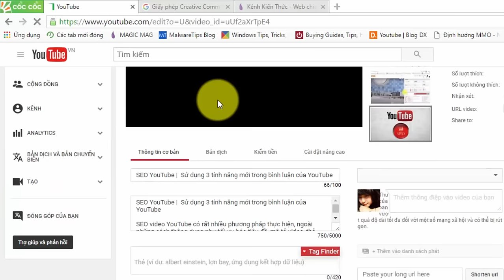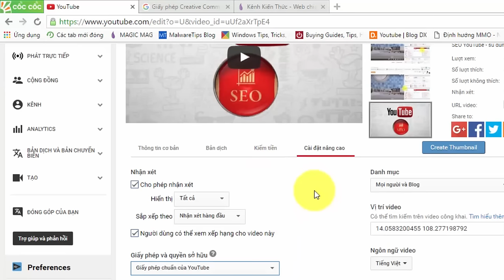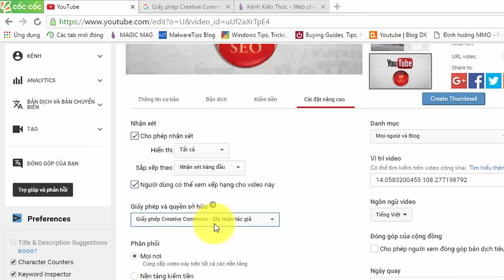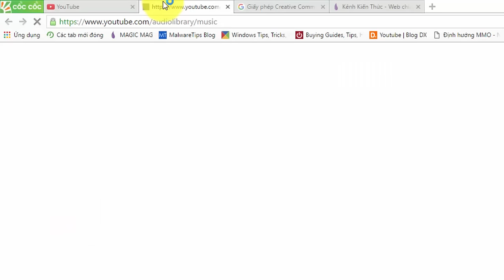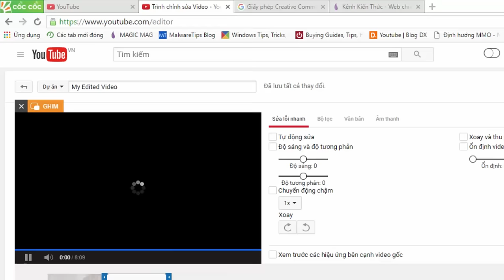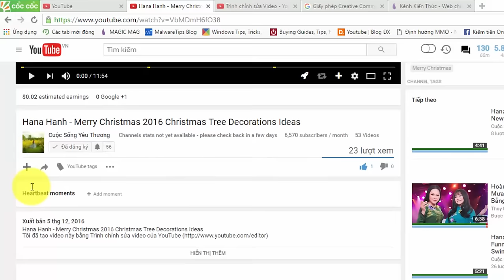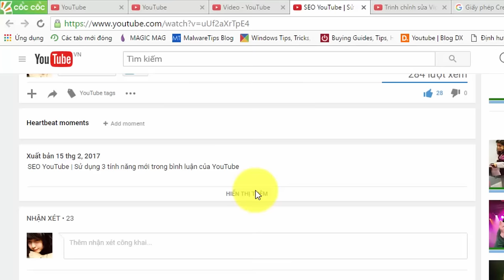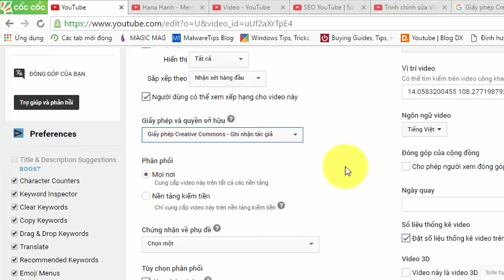Luận bàn về giấy phép và quyền sở hữu video trên YouTube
Chúng ta thấy hiện nay có khá nhiều video hướng dẫn bạn sử dụng video cho phép "tái sử dụng" thông qua giấy phép Creative Commons). Vậy bạn có thắc mắc "ai mà rảnh quá đi làm video cho người khác dùng lại?". Dĩ nhiên, mọi việc đều có lí do của nó.

Video này, kenhkienthuc cùng thảo luận với các bạn về "Giấy phép và quyền sở hữu" video YouTube. Đó là:

2 loại giấy phép trên khác nhau như thế nào? Quyền sử dụng chúng ra sao? Tất cả đều có trong video này các bạn nhé ^^.